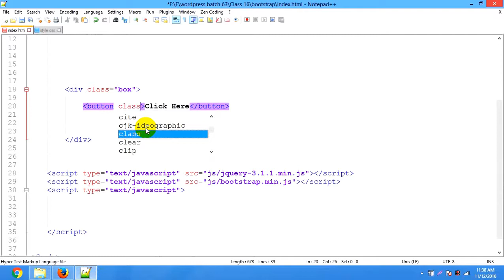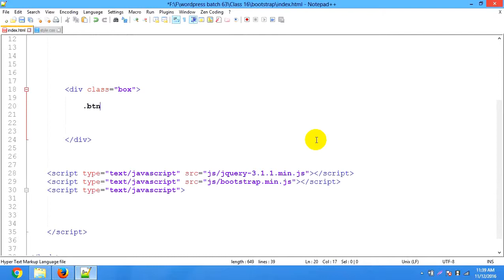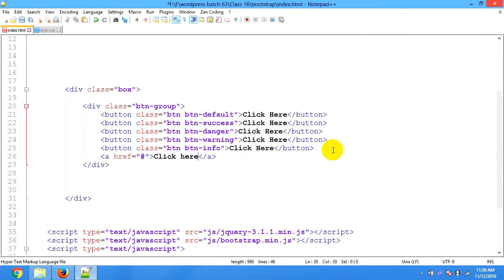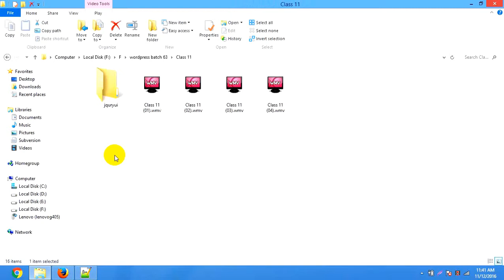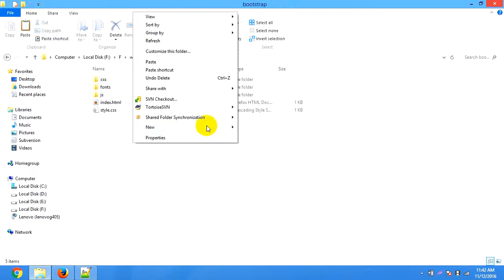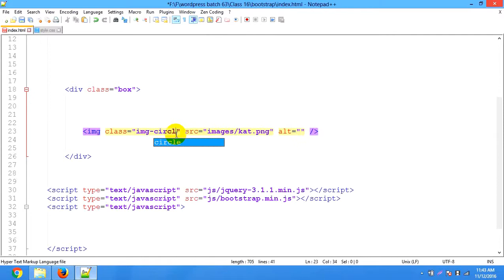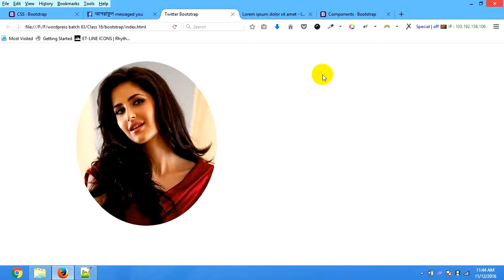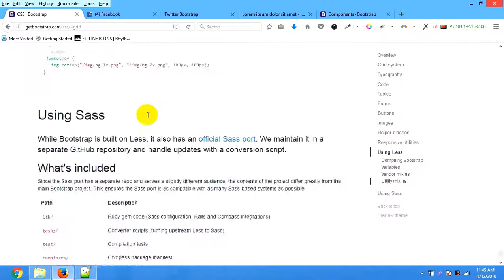Web_Design_&_Development_Bootstrap_Bangla_Full_Course_Part_50.mp4